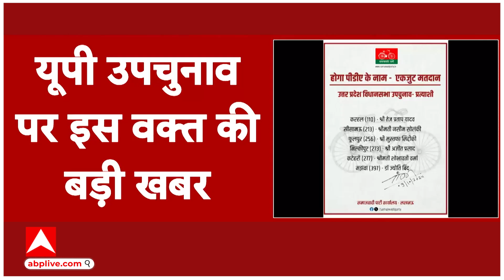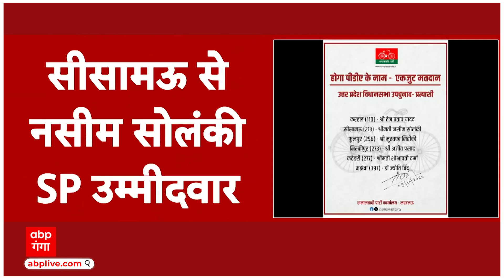UP Byelection 2024: यूपी उपचुनाव को लेकर सपा ने जारी की उम्मीदवारों की लिस्ट